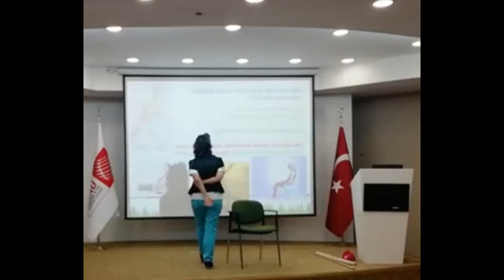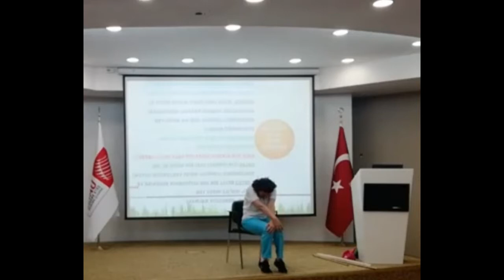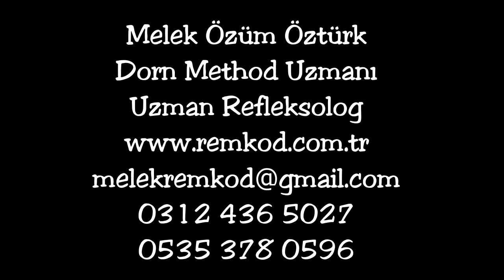Remkod- Kurumlara ve şirketlere yönelik egzersizler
ŞİRKET ÇALIŞANLARINA KURUMLARA YÖNELİK ETKİNLİKLER
NEFES TEKNİKLERİ İLE CANLILIK VE
OMURGA SAĞLIĞINA YÖNELİK FARKINDALIK EĞİTİMİ

ETKİNLİK İÇERİĞİ
1.BÖLÜM:

Nefes nedir? Ne değildir? Nefesin Anatomisi
Nefes teknikleri ve yararları
Nefesle duygu & düşünce, stres yönetimi
Nefes Farkındalığı ve Nefes Analizi
Nefesle yaşam gücü
Nefes alışverişi ile kişilik ilişkisi
Diyafram nedir ve yararları
Uzun ve Sağlıklı yaşam için nefes döngüsü
  2.BÖLÜM:

Omurga sağlığına yönelik bilinçli farkındalık
Dorn method kendi kendine yardım egzersizleri
Duruş, oturuş, yürüyüş farkındalığı; Ne haldeyiz? İhtiyaçlar ile bağlantı
6 sağaltıcı nefes çalışması (Akciğer, Karaciğer, Kalp, Böbrek, Dalak )
Hastalıkların duygu ve düşüncelere bağlantılı olarak zihinsel sebebleri
Göğüs açma, omuz sırt ve bel, boyun egzersizleri
Melek ÖzümŞi Öztürk
Dorn Method Uzmanı
Uzman Refleksolog
Marka ve Patent Vekili